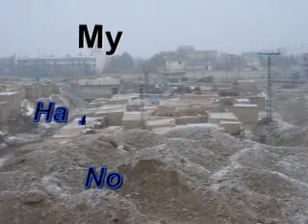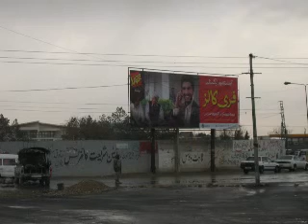Quetta videos Snow SN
quetta video